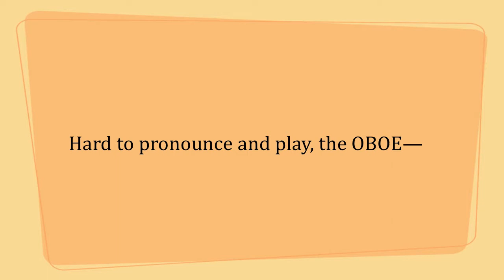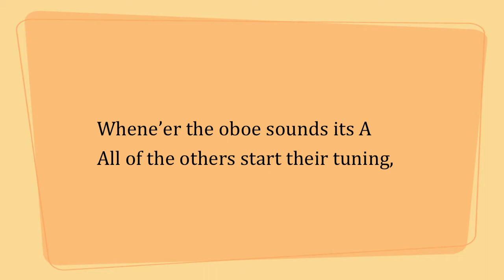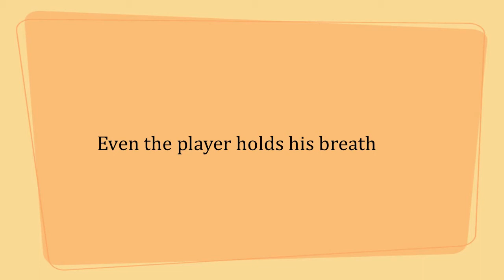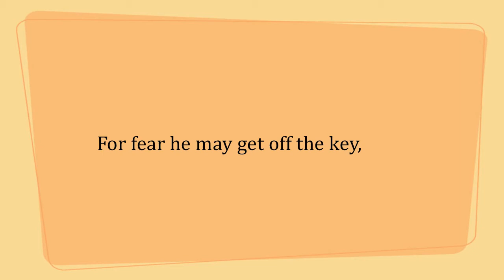Roger C. Vogel: Oboe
A setting of Laurence McKinney's humorous poem about the oboe.